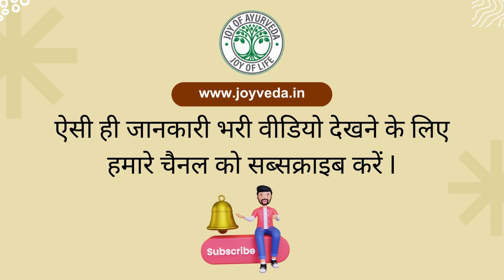Benefits of papaya, Papeeta khane ke fayde, Kidney ke gharelu upchar, Kidney problem solution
Kidney ke gharelu upchar, Kidney problem solution, Kidney Health Tips, kidney healthy foods hindi, kidney healthy rakhne ke upay, kidney health care, kidney health tips, kidney health foods, kidney treatment in hindi, kidney ko thik kaise rakhe, kidney kharab hone ke lakshan, kidney healthy diet, Benefits of papaya, Papeeta khane ke fayde